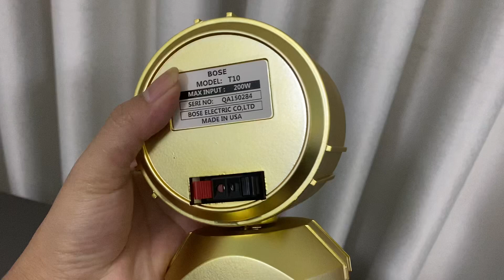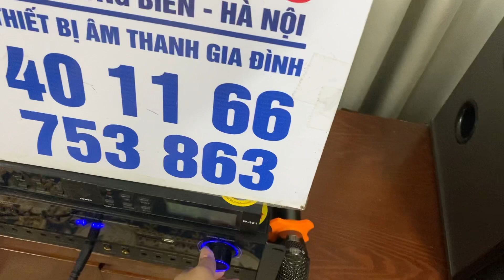Hiếm độc lạ trép rời BOSE T10 cực hay vừa nghe nhạc và karaoke